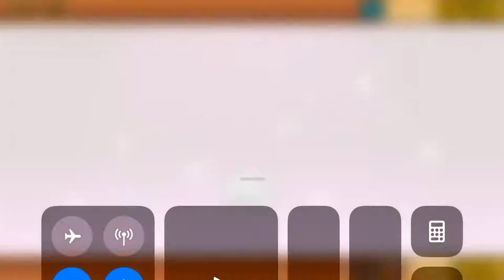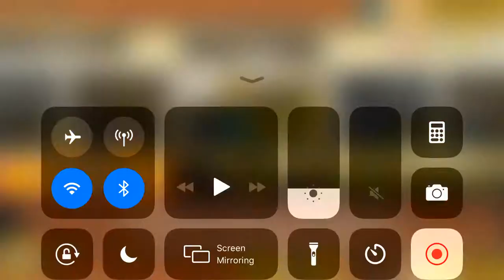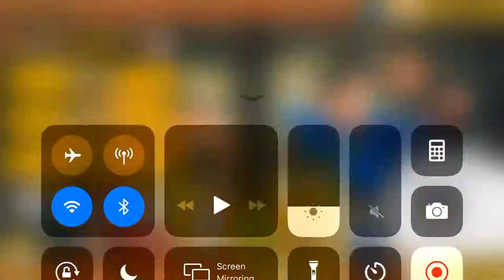Camera man cat use flash battle cats #60